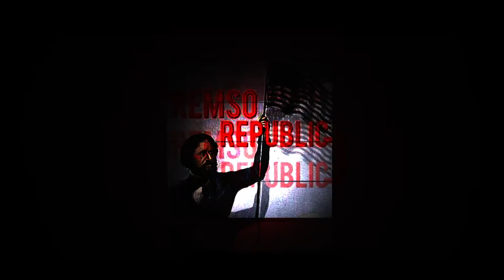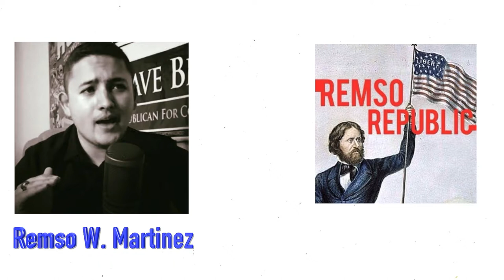Dustin Gold “The Trump Guy” Fights The New World Order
Comedy, politics, and good old grassroots activism clash with comedian/impersonator, commentator, and producer Dustin Gold (aka “the Trump Guy”) in this insanely funny and insightful episode.

Don’t forget to check out the After The Show Notes at The Republican Standard